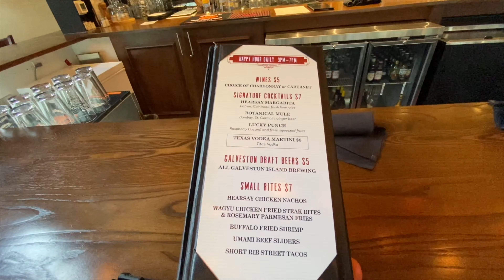Staying At a Haunted Hotel | Tremont House, Galveston, TX | Anniversary Getaway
March 2020 is our 6th anniversary month! We've decided to stay local and spend our time in Galveston, TX, just 30 minutes away from Houston. Galveston is a charming island with lots of history! We booked a room in the historic Tremont House. It's a very beautiful hotel and is super close to the strand where a lot of restaurants and bars are.